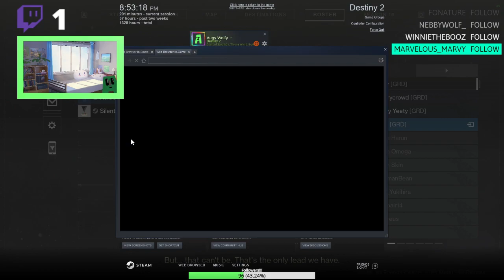Continuing from where I left off | Twitch - augyteo (29th April 2022)